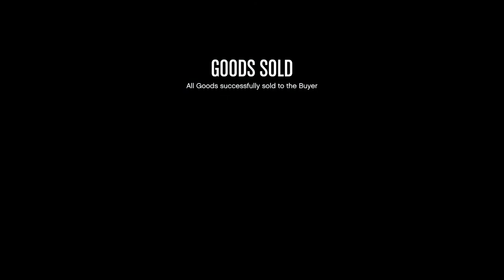New T-Shirt, The Boop Gun, and the Phantom Wedge: CEO in Pajamas! Let's Play GTA5 Online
In this one, I got what T-shirt? Thaaaaat's nice.

Also there was a bizarre incident with my Custom Pounder, a ditch, AI traffic, and the Boop gun (Up and Atomizer.)

And for good measure, I threw in a Phantom Wedge Gunrunning Mission for extra chaos.